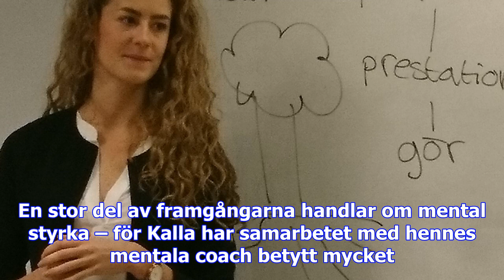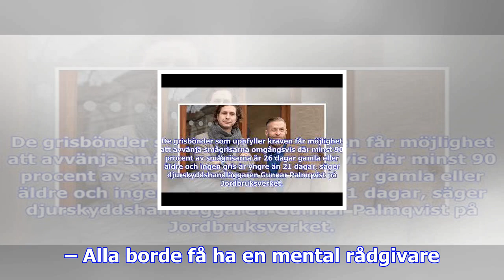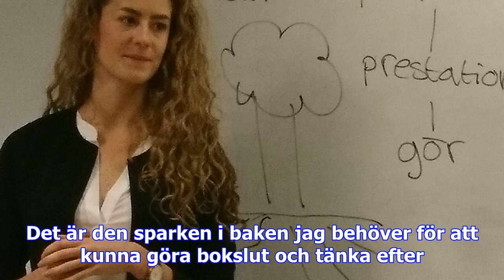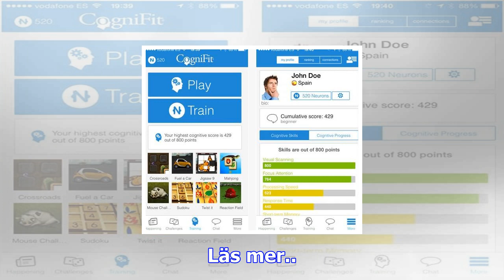Mentala träningen bakom kalla-succén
Efter en drömöppning på OS-säsongen leder Charlotte Kalla nu den totala världscupen. En stor del av ...